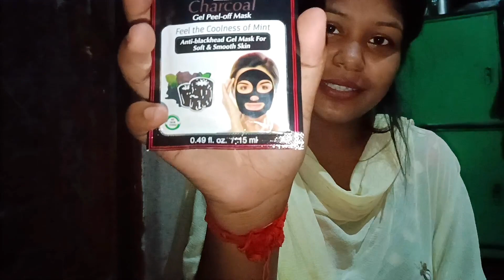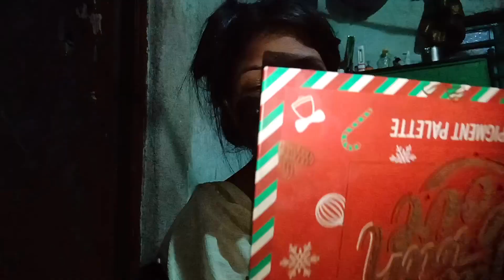আজ আমি মুখে কি লাগলাম সর্বনাশ হয়ে গেলো 😭😭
pil of mask
pil of mask at home
charcoal face mask
charcoal face mask price in india